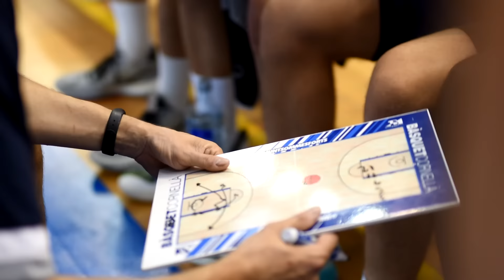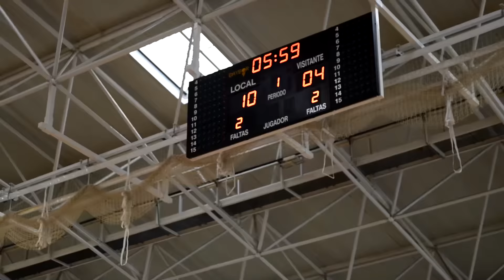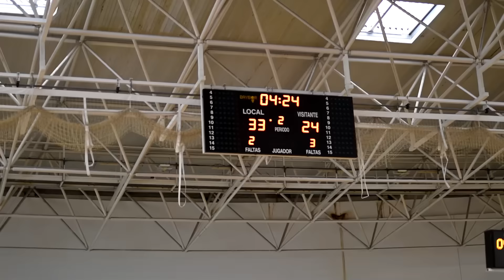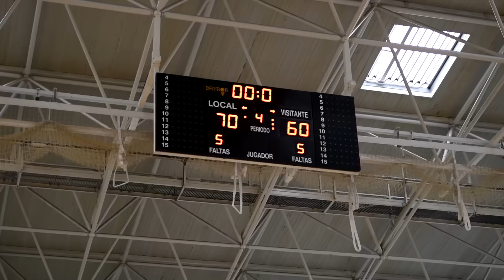PRIMER PARTIDO DE LIGA Y ESTOY SIN DIENTES | GAMEDAY VS AGUILAS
Buen partido con mis compas, queda mucho para mejorar pero sabemos que todo llega a su tiempo!